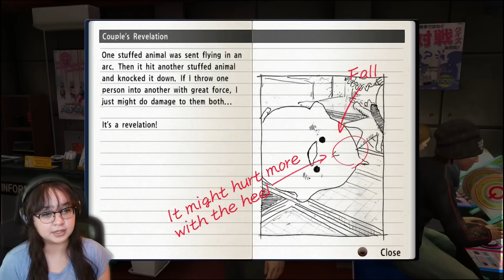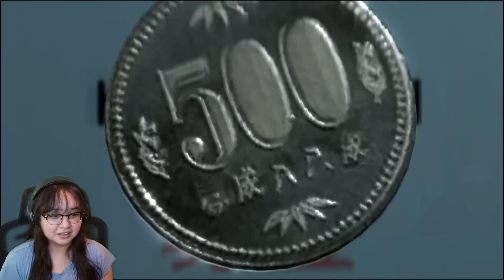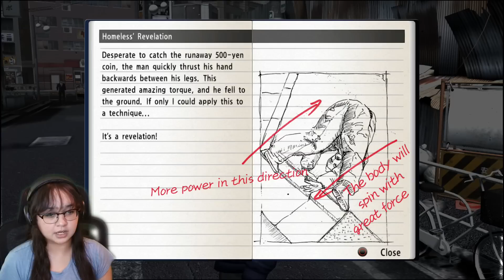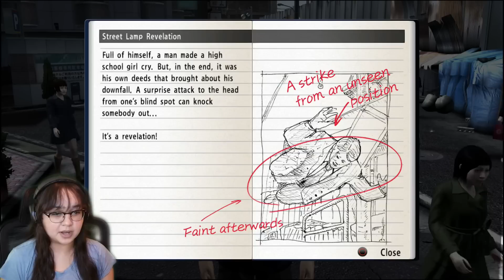Something Isn't Right | Yakuza 4 Remastered Gameplay Part 8 | First Playthrough | AGirlAndAGame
In part 8 of Yakuza 4 Part 3: Tanimura Chapter 2: The Perpetrator, Tanimura talks with Yasuko. As they try to piece the stories together, things get messy as the fate of his father causes more confusion.
It is the year 2010 in Kamurocho, Tokyo. One night in this quarter of pleasure, among the swirls of human greed and conflict, a shooting occurs. In this town, it would have been a night like any other… Except this night, a woman appeared. This is a story of the overlapping fates of four men, and the miracle that their violent and passionate lifestyles give birth to.

🎮YouTube Members🎮
William Ford • Deer Cupid • Moises Mendoza • miguzmanuel83 • Rhyley Grant